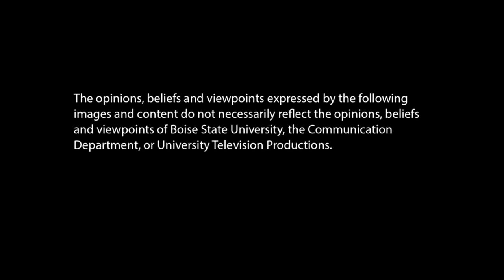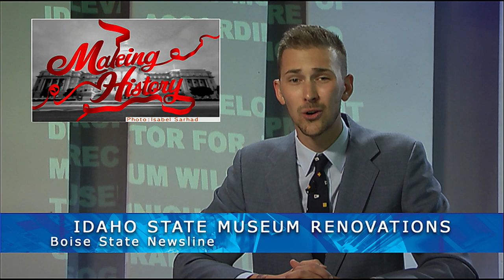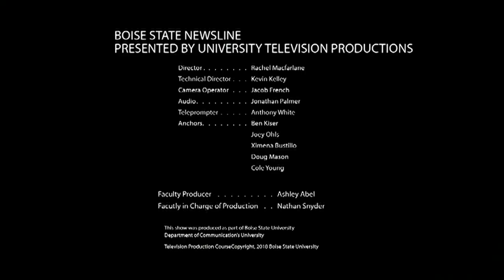Boise State NewsLine no.33, August 22nd, 2018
OER's Initiative, R.A.D.A.R. Center, Idaho State Museum Reopening, Albertsons Broadway Store, Boise State & Nike agreement, Boise State ESports Team, Aug 22nd Weeks Weather,